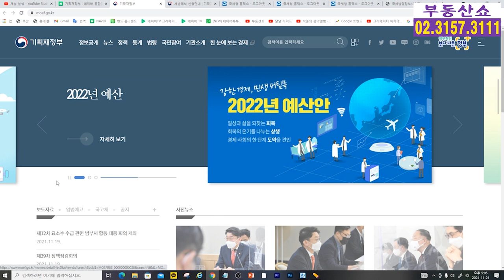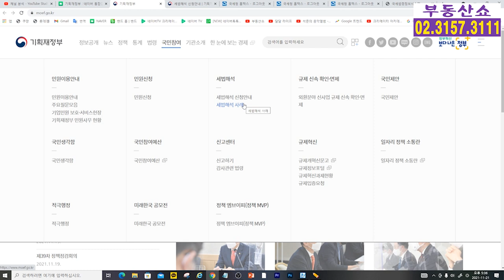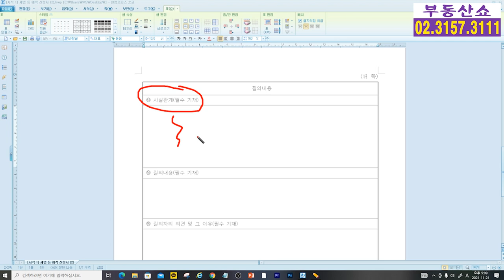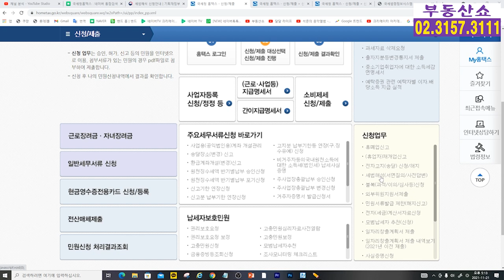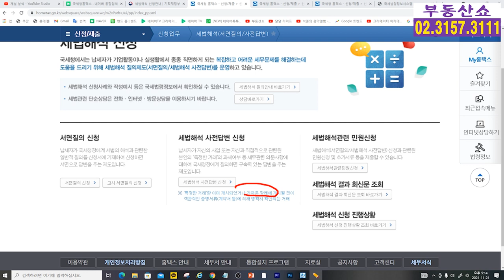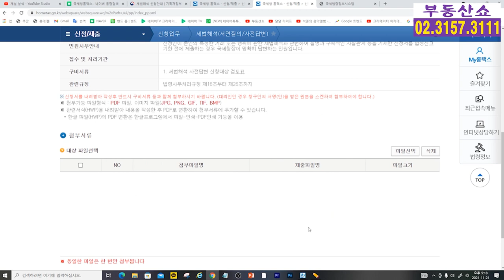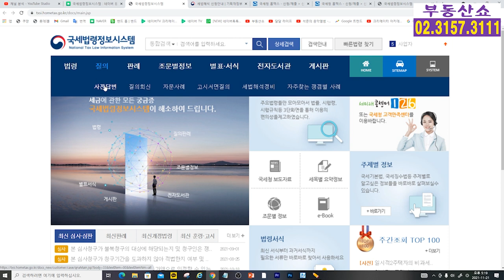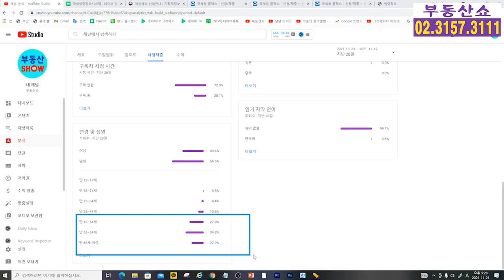집 팔기 전에 여기에, 이렇게 꼭 물어보세요! 양도세 무섭다면!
집을 팔아야 하는데
양도세가 무섭거나 걱정되신다면
여기에, 이렇게 꼭 물어보세요
쉽게 따라할 수 있습니다.